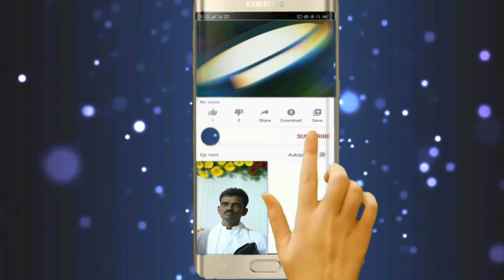దావీదూ మహారాజు KING DAVID Rev. Bhaskar Rao Potteti 24- 1- 2021, Christian movies in Telugu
దావీదూ మహారాజు KING DAVID
 Rev. Bhaskar Rao Potteti 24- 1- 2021,
Christian movies in  Telugu

డియర్ ఫ్రెండ్స్                                                                                                                                             నేను రెవ. పి . భాస్కర్ రావు
ప్రభు యేసు నామములో మీకు వందనాలు . ఇక్కడ నేను కొన్ని ఆధ్యాత్మిక సందేశములు ,బైబిల్ క్విజ్ , బైబిల్ స్టడీస్ , పాటలు , క్రిస్మస్ సందేశములు,చర్చి హిస్టరీ  మొదలైనవి నేను మీకు అందించ గలను. దయచేసి సబ్స్క్రయిబ్ చేయగలరు .
థాంక్యూ
➡️దేవుడు మనలను మరియు మన కుటుంబాలను దివ్యంచును గాక. !